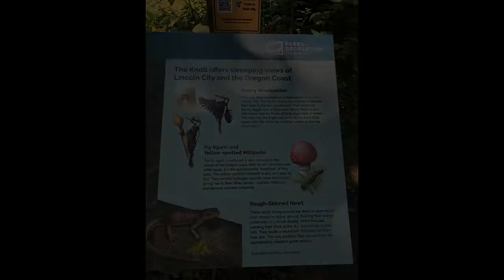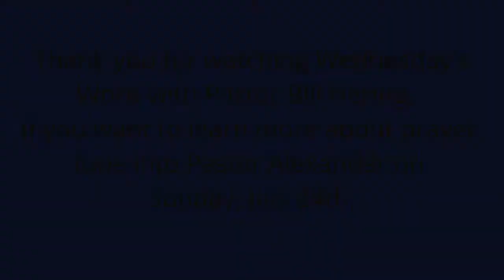Wednesday's Word - Episode 107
Watch & listen as Pastor Bill Hering shares part of his journey on the Oregon coast.  He also shares a word about prayer.